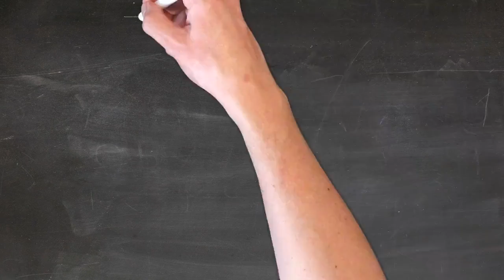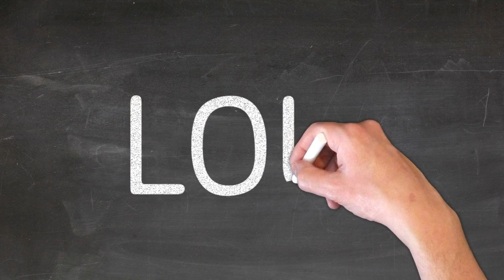LOU 🖋 Ecrire prénom Capitale 📕 Maternelle Majuscule (3-5ans)